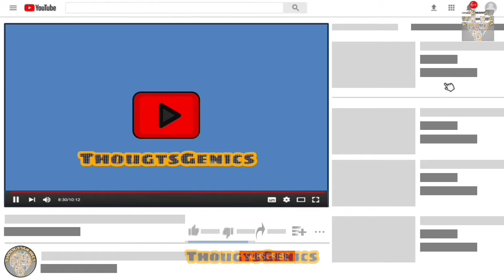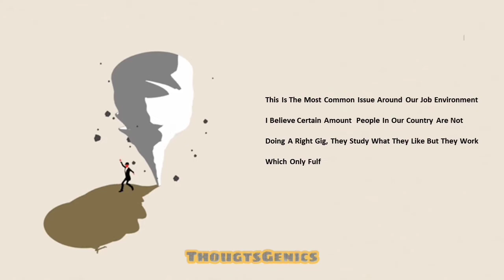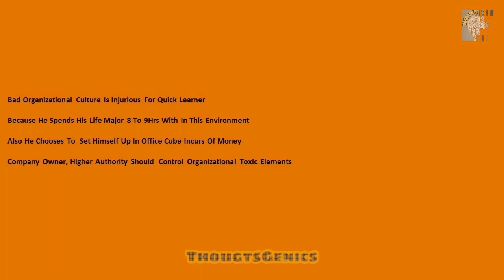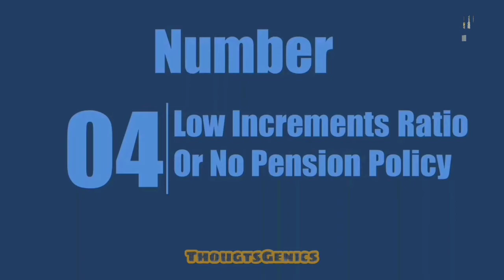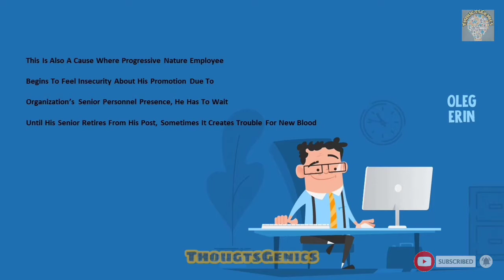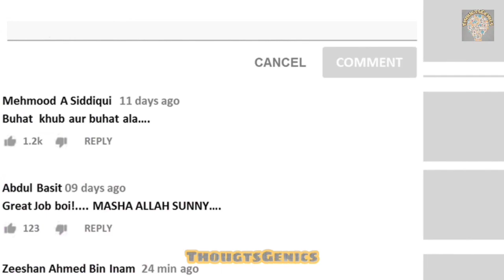🔴 Causes Of Job Insecurities| Naukri Mai Tahafuzaat Ki Kami Ki Wajoohat| Udru/Hindi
🔴 [Causes Of Job Insecurities]

Welcome Friends In Our Latest Podcast We Are Going To Discuss About Some Unseen But Presented Issues Within Organization Which Force To Employee To Saturate His Job Or Have Job Insecurities. We Are Going To Explain You Guy About Some Specific Job Insecurities Reason And Causes Which Brings The Job Insecurity In Any Person Mind.

Thanks to all for Reading out our Description, It’s now our request to you all please post our videos on your Facebook Wall, Instagram, What’s app, and any other social media whatever you use, and we also believe you might give us further better advice according to your sincere desires and needs, which is our absolute mission, in addition we would like to tell you that this channel is carrying step forward for changing trend in Pakistan. Find our ability to move forward rather than following the path of fellowship, we promise INSHA ALLAH we will give you light of strength, knowledge, and belief. Success only comes to those who truly realize their fault from their root level and rapidly try to cope up from that if not rapidly at least they never lose their hope for best. All days and nights has to over, which simply means you are next please come forward!

Thanks Again! Keep Watching Our Channel And Also Keep Supporting Us